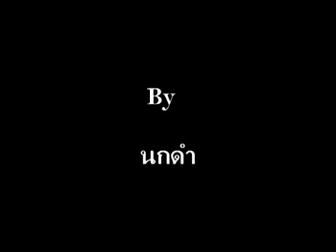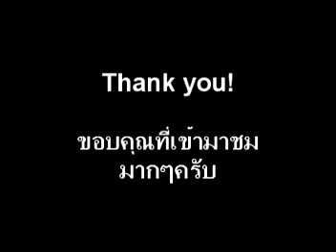Burning Fire Thailand Guitar Solo Contest By นกดำๆๆ